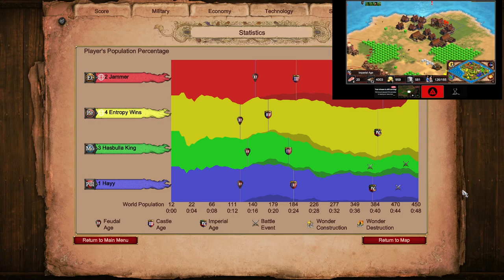Knights and Castles | Age of Empires 2 Nomad